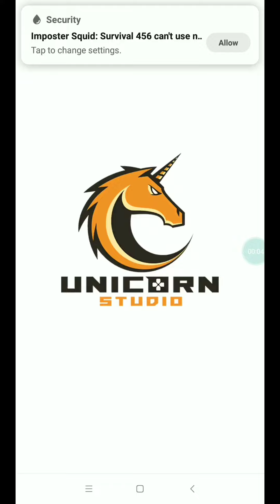Imposter Squid game 456 Survival 17